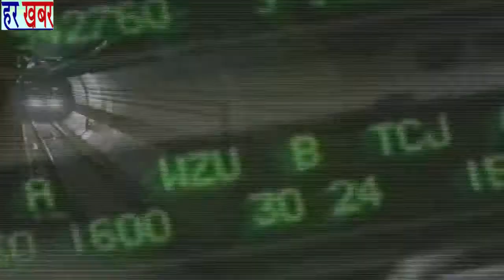सही तरह राशन ना बांटने पर लोगों ने लगाए आरोप संगम विहार जिसके पास राशन की तीन दुकान है, 👉Like, Share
संगम विहार के बांध पर राशन की 3 दुकानें एक ही राशन वाले के पास है मगर जैसे ही वहां पर मीडिया पहुंची और लोगों से बात की लोगों ने बताया कि इनके पास तीन दुकानें हैं राशन की मगर कभी भी राशन प्रॉपर नहीं बाटता 3 दिन राशन बाटता है उसमें भी कम राशन दिया जाता है उसके बावजूद अगर 2 का रेट है तो यह ढाई रुपए लेते हैं कोरोना वायरस के चलते जैसे कि सरकार ने राशन के लिए रोजाना राशन की दुकान खोलने के लिए कहा मगर यहां पर आप देख सकते हैं हजारों की संख्या में लोग लाइन पर लगे हुए हैं कुछ को राशन मिल रहा कुछ लोगों को राशन भी नहीं मिल रहा और जिनको यह राशन मिल रहा वह भी पूरा राशन नहीं मिल रहा अब देखना यह होगा कि इस राशन वाले के ऊपर कोई कार्रवाई होगी या नहीं या फिर गरीब लोग ऐसे ही भीड़ लगाते रहेंगे राशन के लिए